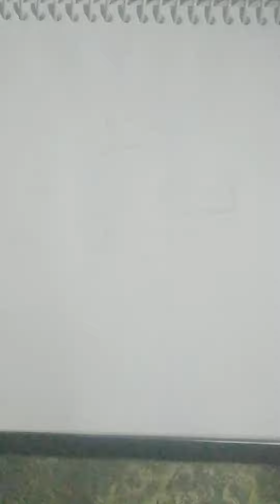how to draw a beautiful girl with wearing pretty top skirt 💖💖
How to draw a girl pencil sketch for beginners  l easy drawing for girl l drawing for girl @ActiveRahul
easy drawing for girl
easy drawing for girls
drawing of girls
drawing of girl
girl drawing
girls drawing
soni arts academy
drawing of girl
drawing of girls

stagram as @soni_arts_academy_. Install the app to follow my photos and videos.

how to draw a beautiful girl with wearing pretty top how to draw a beautiful girl with wearing skirt and top. drawing how to draw#viral girl drawing 💖💖💖💖 @soniartsacademy5440 @FarjanaDrawingAcademy @yasminartdrawing @Aryanvermastudios @MashaBearTURKEY @Tonniartandcraft @anjudrawingshorts928 @HenriqueeJuliano @juliagisella @ajaymeenaartist4255 @elegantdrawings9713 @RahulArtsparmar @ElReinoInfantil @BrianBarczyk @SouravjoshiArts @ActiveRahul @KUCHSIKHO9 @engineeringdrawingwithuman5627 @marcellobarenghi @SonhoscomDimensao @CHANDANARTACADEMY @LxsitaDrawing @GalaxyartForever @galaxyartstudio477 @ArtistShikhaSharma @Tonniartandcraft @itsxomgpop @SketchbookbyAbhishek @skanandstatus @SPLENDIDART @reyanshh_rahul @shubhamdogra3 @engineeringdrawingwithuman5627 @DrawingNeelu @tiaartofdrawing @ImagineDragons